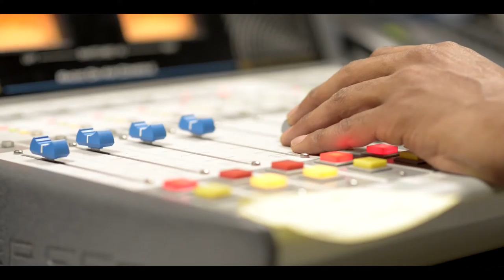Rodney+Anderson short version